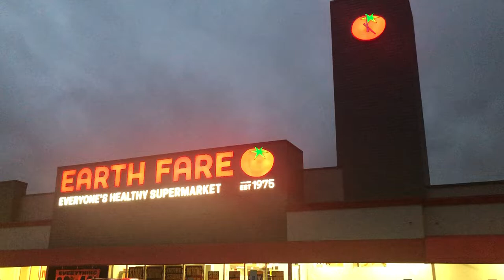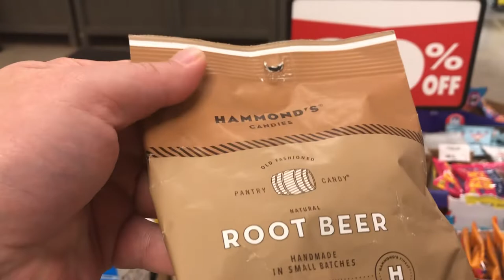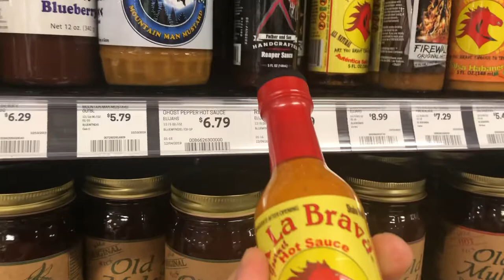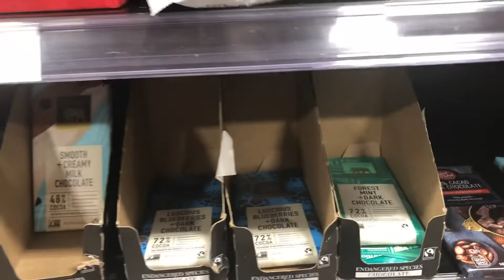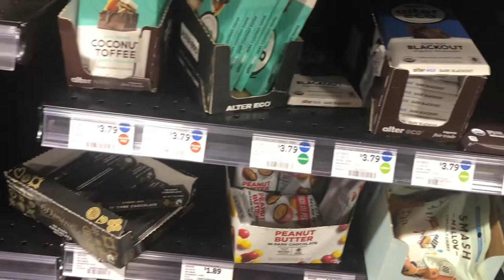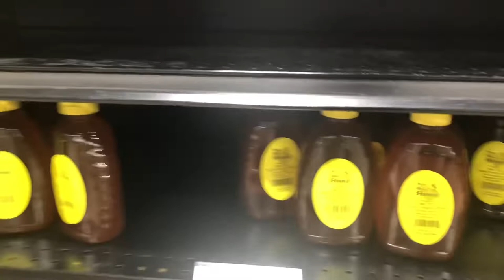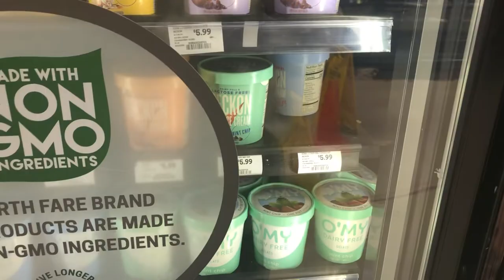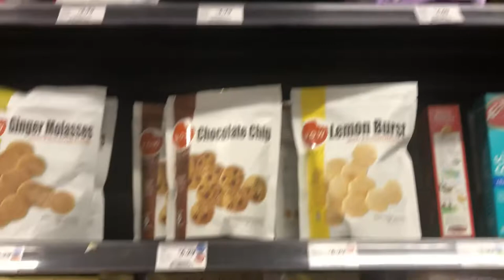Earth Fare Going out of Business